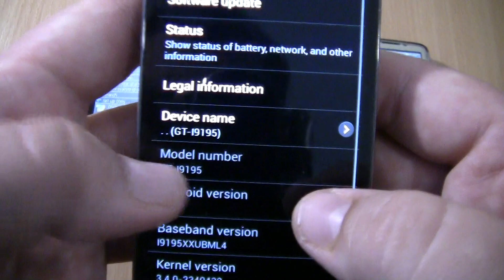Samsung Galaxy S4 Mini Lte Incoming call+Incoming call & Outgoing call at the Same Time 2 Nokia E52